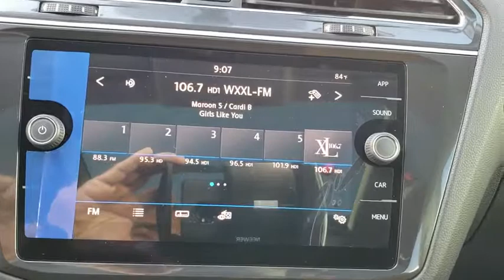2018 Volkswagen Tiguan Orlando, Sanford, Kissimme, Clermont, Winter Park, FL 80690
Moss Green New 2018 Volkswagen Tiguan available in Orlando, Florida at Dave Maus VW North. Servicing the Sanford, Kissimme, Clermont, Winter Park, FL area.

Moss Green 2018 Volkswagen Tiguan 2.0T SE FWD 8-Speed Automatic with Tiptronic 2.0L TSI DOHCRecent Arrival! 27/22 Highway/City MPG